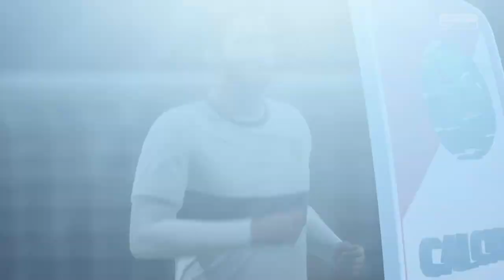FIFA 18 Mod.Allenatore ep.28: DOBBIAMO SVEGLIARCI IN FRETTA!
PAGINA FACEBOOK